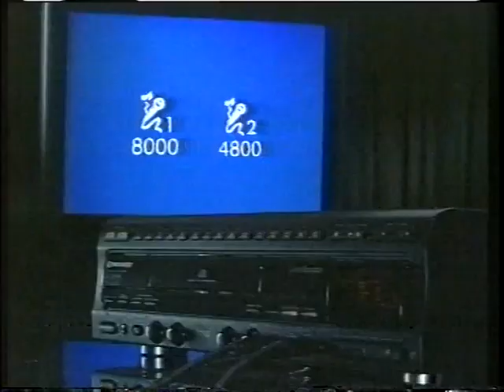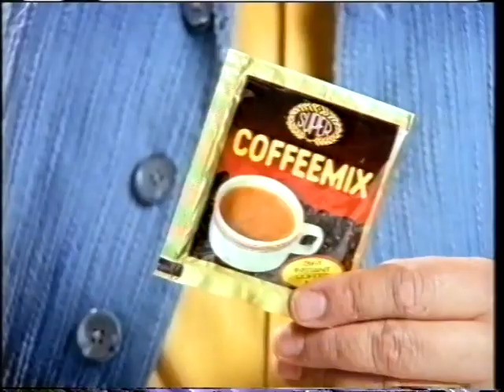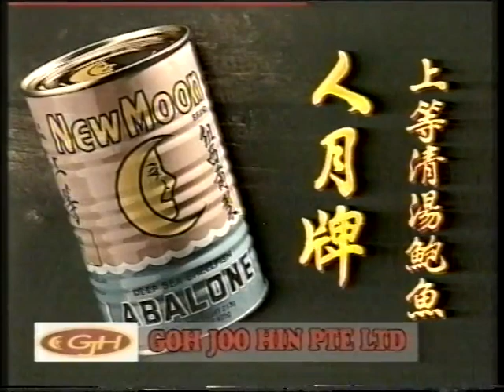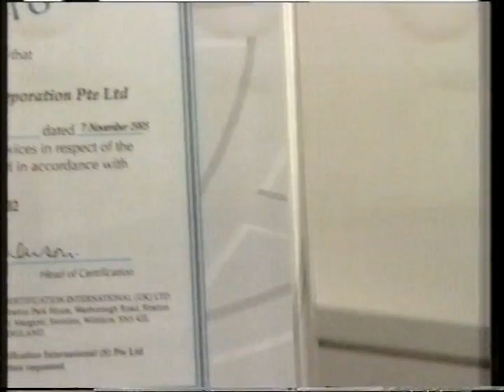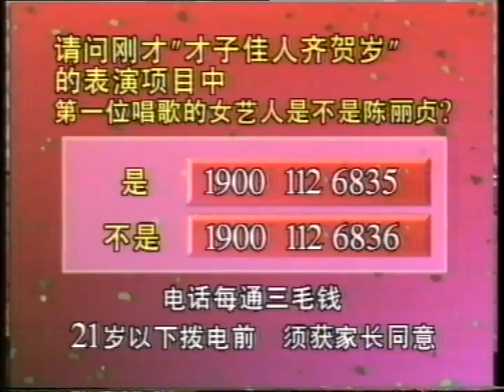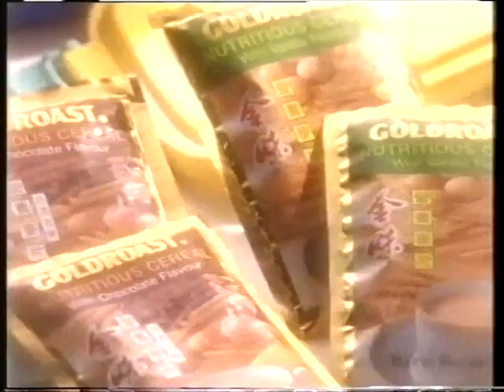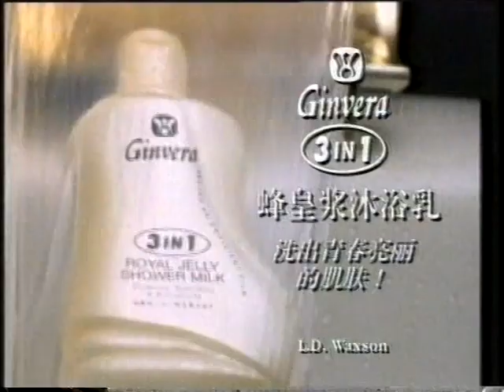90's Singapore commercials 九十年代 新加坡 电视广告 5.2.1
I will consider to buy it, even still keep at VHS tape.
谁有新加坡九十年代早期的电视广告请联络我，我可能想买，即使还保留在录像带。